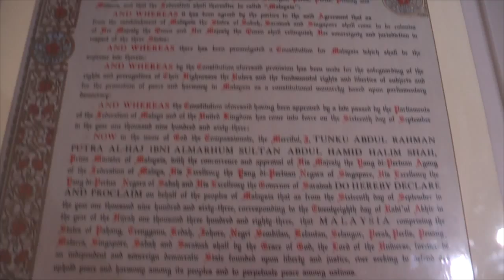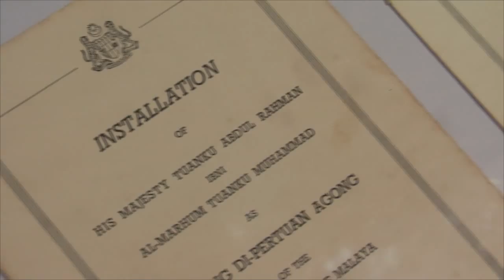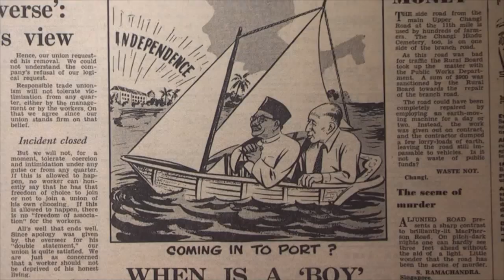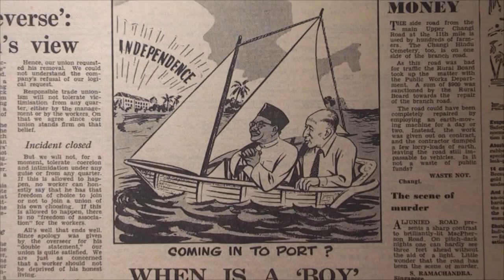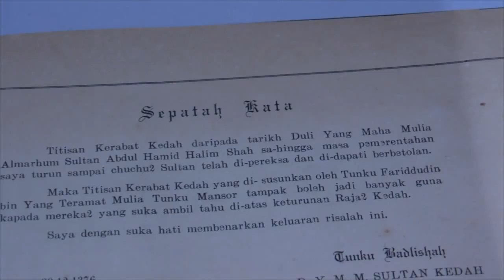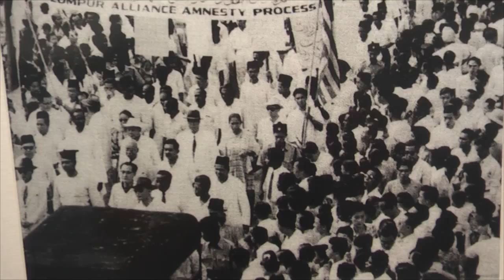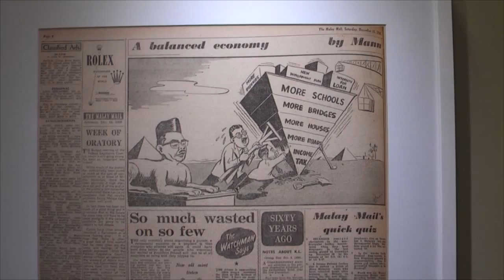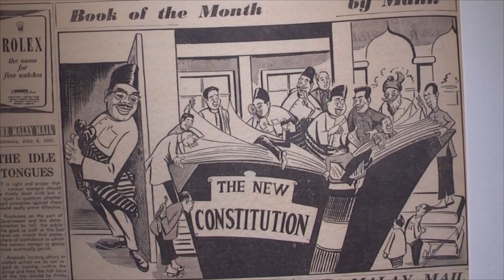Pameran Watikah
Watikah: A Moment In Time Exhibition
Sultan Abdul Samad Building Kuala Lumpur